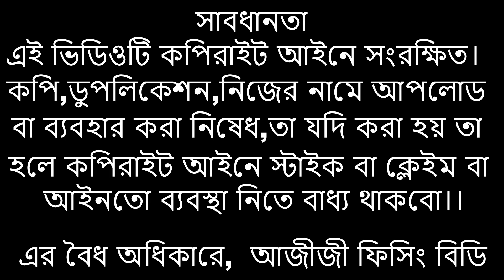বাজরে আজ প্রচুর নদীর পাঙ্গাস ও আইড় মাছ এসেছে/ Lot of Big River Fish in Market/ ধুপখোলা মাছের বাজার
বাজরে আজ প্রচুর নদীর পাঙ্গাস ও আইড় মাছ এসেছে মেঘনা নদী থেকে। এটা ঢাকা শহরের নদীর মাছের বাজার।এই বাজারে প্রচুর নদীনালা খাল বিলের দেশী মাছ পাওয়া যায়।মাছ সতেজ তাজা ভেজাল মুক্ত।azizeefishingbd